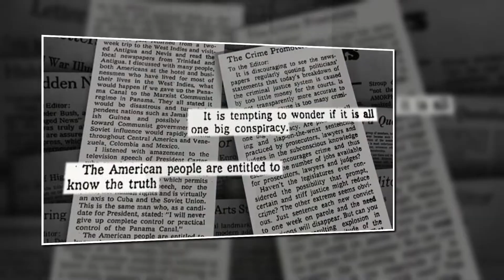DEEP COVER: Montauk Project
DEEP COVER: Montauk Project w/ Mr. Ford
MoorUTV is a family business founded to "Change the Narrative" about the Moors in America.

Our mission is to curate and create content that is a true reflection of the Moorish experience versus what we may sometimes see in mainstream media.